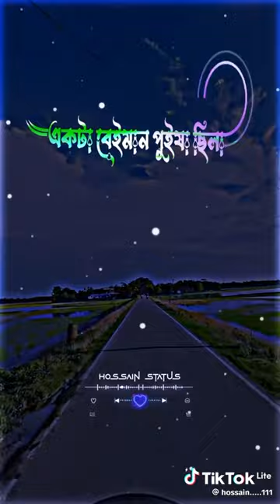17 January 2024